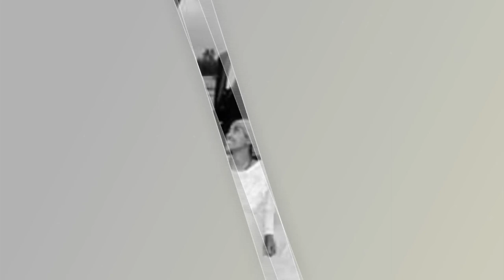Rawuda’s wedding by AFRO Pictures - የራውዳ የሠርግ ስነ-ስርዓትን ይመልከቱ መብሩክ ትዳርሽ ያማረና የሰመረ ይሁን